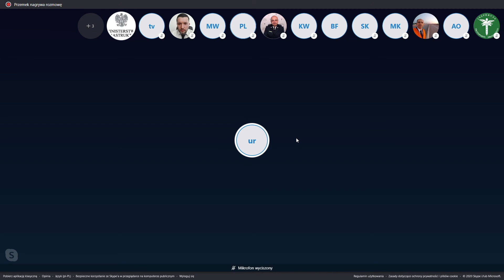Bezpieczna majówka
To będzie inny niż wcześniejsze długie majowe weekendy, jednak jedna kwestia pozostaje bez zmian. Dbajmy o bezpieczeństwo na drodze – apelowali w trakcie briefingu Minister Infrastruktury Andrzej Adamczyk i szef Inspekcji Transportu Drogowego Alvin Gajadhur oraz gość specjalny Urszula Radwańska. Nad bezpieczeństwem na drogach w trakcie majówki będą czuwać inspektorzy Inspekcji Transportu Drogowego kontrolując m.in. stan trzeźwości kierowców, stan techniczny pojazdów, stosowanie się do zasad obowiązujących w komunikacji zbiorowej, przestrzeganie zakazów ruchu dla pojazdów ciężarowych. Prędkość pojazdów będzie monitorowało kilkaset urządzeń automatycznego systemu nadzoru nad ruchem drogowym.